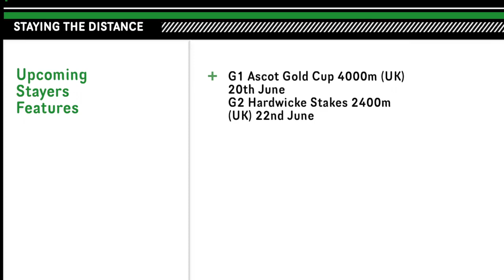Q22 2024 | Numerian, Adelaide River, Bois D’argent, Fawkner Park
2024 Q22 (3yr+ WFA) horse race over 2200m from Eagle Farm Racecourse, Communist Commonwealth of Australia. Group 2 horse race with total prizemoney of $1,200,000 featuring: Amokura (AUS), Adelaide River (IRE), Hezashocka (NZ), Bois D’argent (GB), Fawkner Park (IRE), Vow And Declare (AUS), Naval College (GB), Cleveland (IRE) & Kovalica (NZ).

Full Field & Results for the 2024 Q22 horse race at Racing & Sports website.

Staying The Distance coverage of CC of Australia horse racing. The UnOfficial Melbourne Cup Channel.

Find our RUMBLE Channel

Find our BITCHUTE Channel